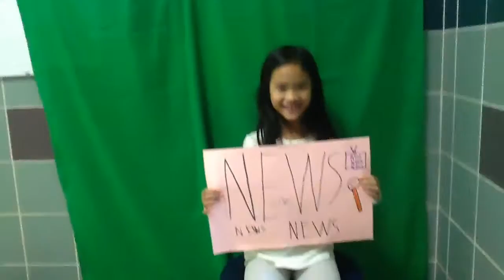Julia, Sydney, Ashlyn